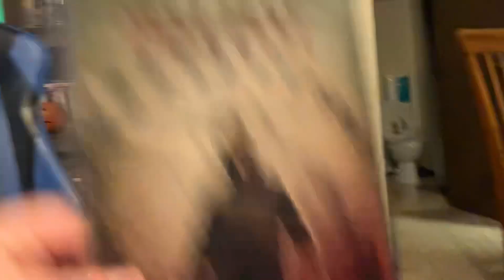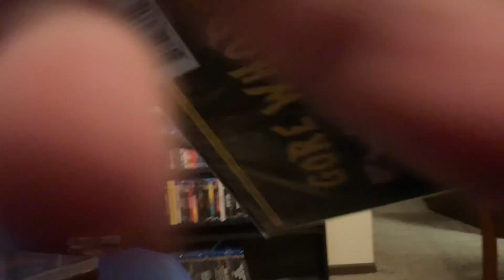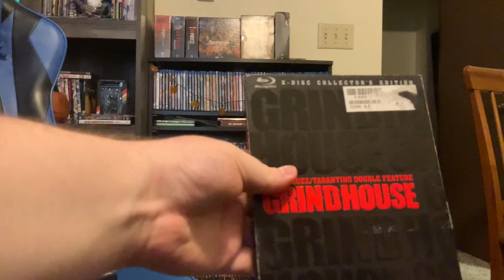MVD DVD/Bluray plus Amazon Haul 7/15/24